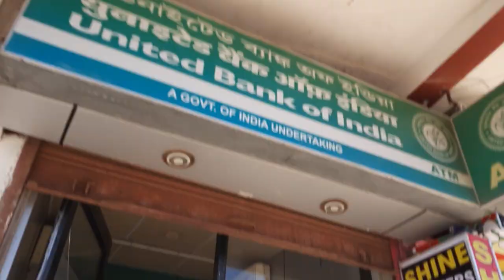Sonbeel / Sonbil - Moto Ride Full VLOG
Exploring Asia's 2nd largest Wet-Land
" S O N B I L / S H O N B E E L "
Guess what !! Its in Assam.
Incredible India Incredible North-East ❤
Enjoy Full Vlog.
Camera Equipment used-
1) Nikon D810
2) 50mm lens
3) 24 70 mm lens
4) Gopro Hero 8